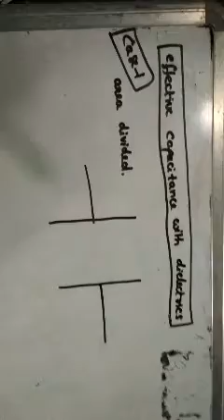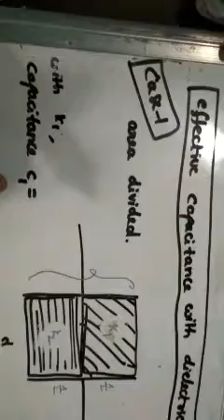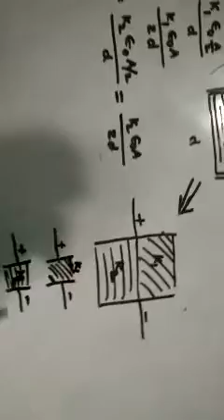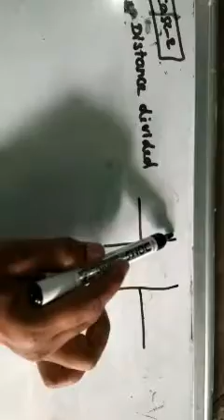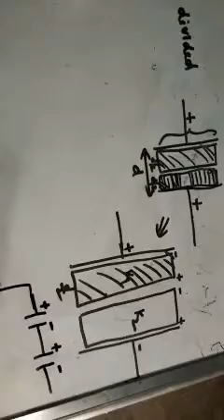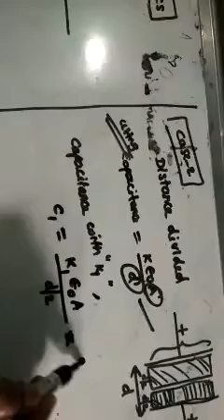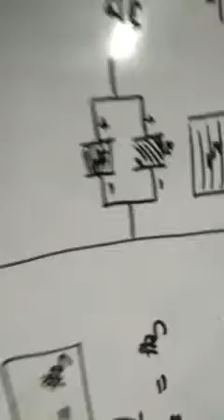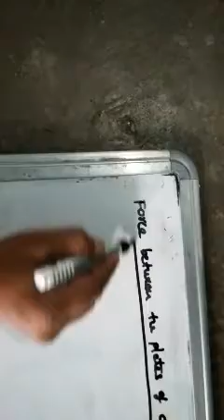D.suresh babu physics kvs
dielectrics in seies and parallel